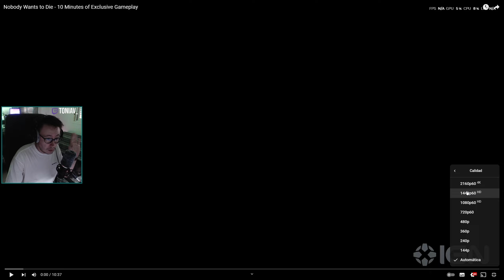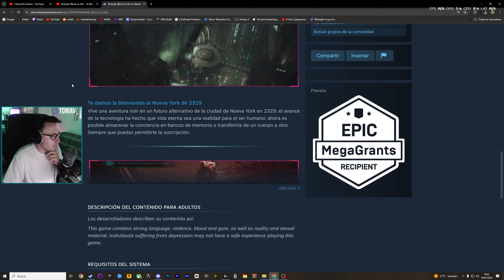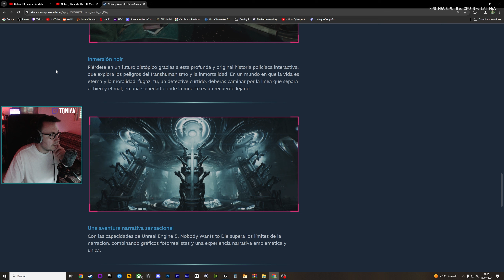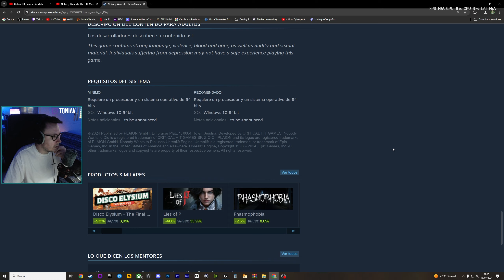Nadie está hablando de este juego cyberpunk y tiene muy buena pinta... | Nobody Wants to Die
🖥Información sobre mi PC🖥:
- Procesador: Intel Core i7-1200K
- RAM: 32GB
- GPU: GeForce RTX 4070 Ti Gaming Trio X
- Monitor 2k: Gigabyte Aorus AD27QD (144hz)
- Monitor 1080p: Benq MOBIUZ EX2510S (165hz)
- Ratón: Logitech G502
- Teclado: Newskill Serike TKL V2 Negro
- Auriculares: Beyerdynamic DT 990 PRO